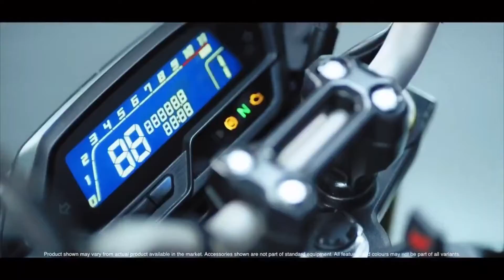Bajaj Pulsar 180 VS Honda Hornet 180 // Detailed Information // 2021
Hello Everyone Welcome To MTyagi Vlogs  .Here You Can See All Kinds Of Budget Bikes  Performance Video at A Single Platform .If You Like This Video Plz Subscribe my channel and Hit The Like Button.